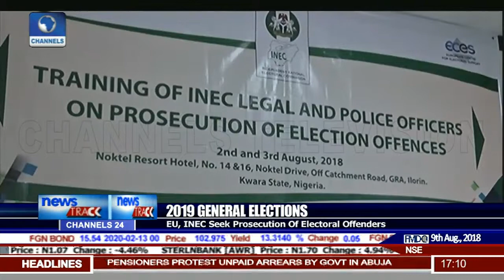INEC Says 200,000 PVCs Yet To Be Collected In Niger